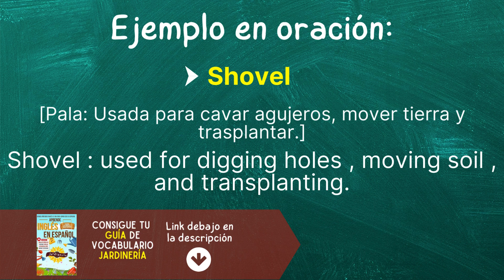Cómo pronunciar: 'Shovel' 'Pala' en inglés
Aprende a pronunciar: 'Shovel' Con sonidos en ESPAÑOL.
👉 DONDE LLEVA LA ACENTUACIÓN 'Shovel',
👉 SÍLABAS EN LA PRONUNCIACIÓN DE 'Shovel',
👉 'Shovel' SEGÚN EL IPA ALFABETO FONÉTICO INTERNACIONAL,
👉 EJEMPLO REAL DE LA FRASE 'Shovel',
👉 'Shovel' PRONUNCIADO POR HABLANTES NATIVOS.

👇 APRENDE INGLÉS EN ESPAÑOL (GUÍAS DE ESTUDIO): 👇